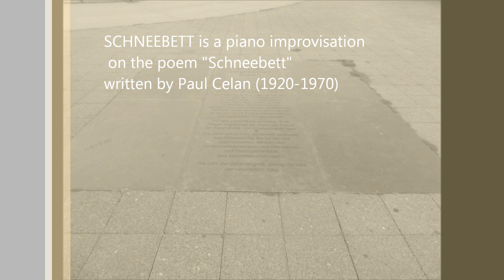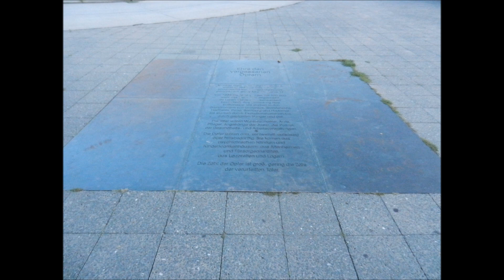Pier Marco Turchetti, "Schneebett", piano solo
This is the short piano solo version of an improvisation for my FADEN PIANO TRIO (with Adriano Rugiadi and Stefano Calvano).